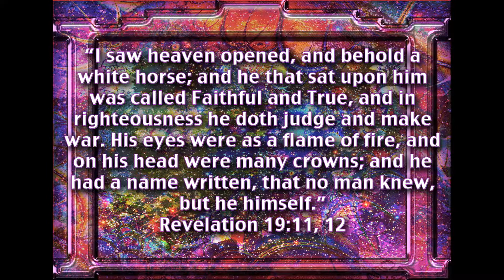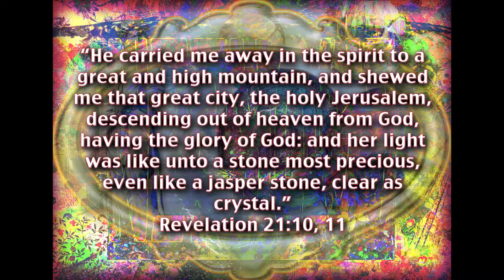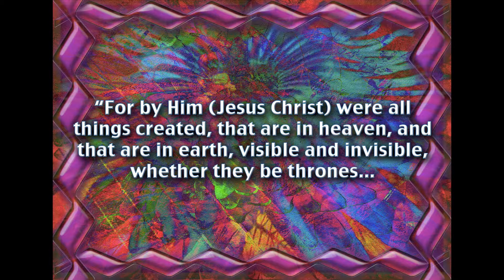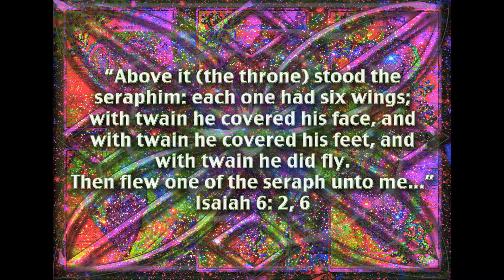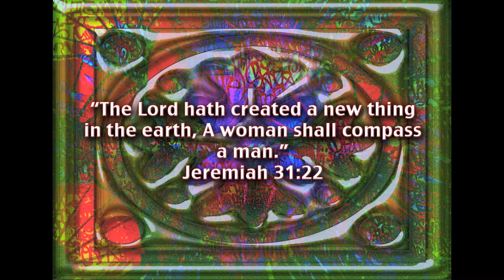Spiritual Beings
In the beginning, God created the heaven and the earth... heaven contains heavenly beings while the earth contains earthly, physical beings. The bible describes both.